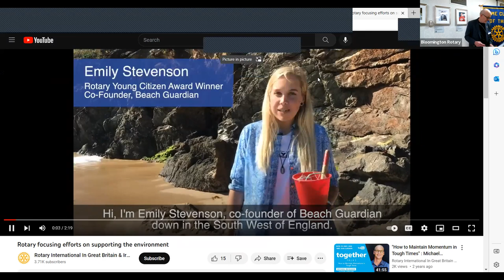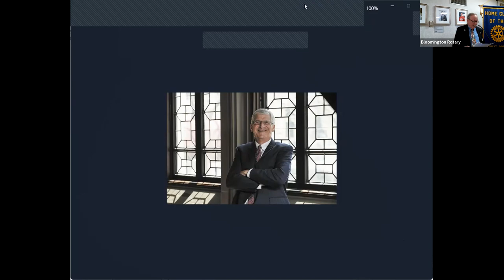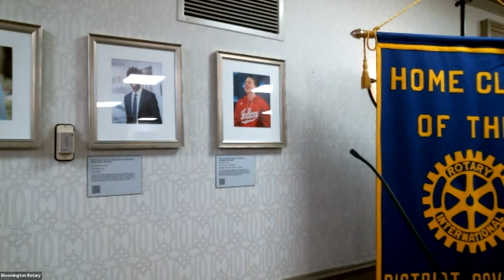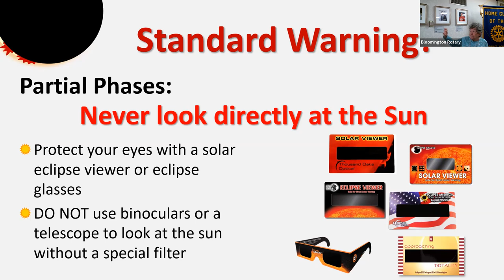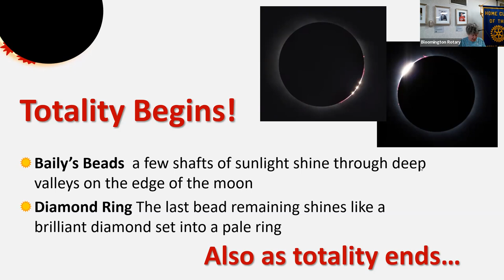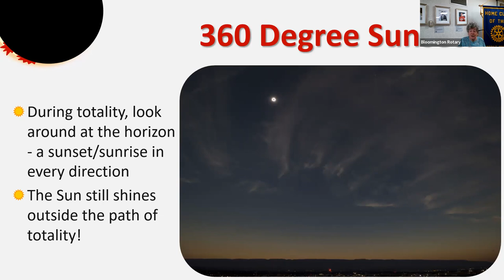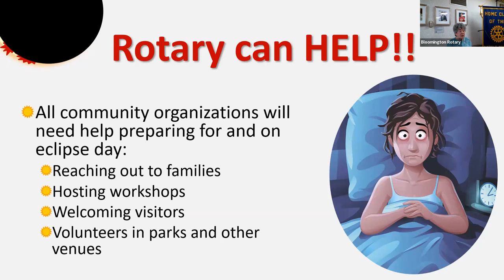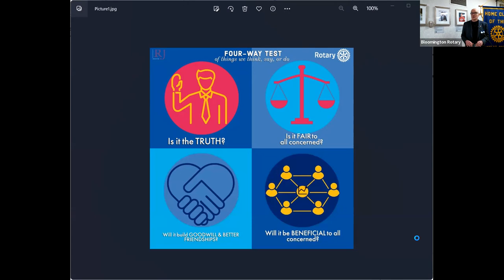Celebration of Service - April 4, 2023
Featuring Caty Pilachowski: IU Astronomy Professor and Department Chair